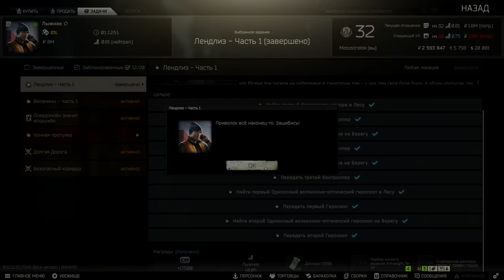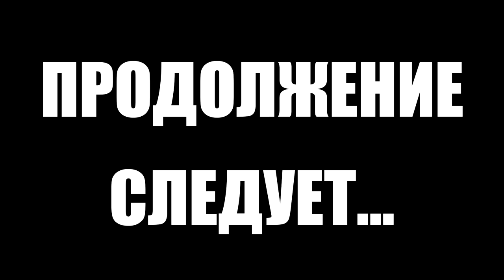Тарков прокачка с нуля. День 30. Путь со дна 3. Escape from Tarkov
В этом выпуске выполнены следующие квесты в Тарков:
1. Путь охотника. Садист (Егерь)
2. Коллеги. Часть 3 (Терапевт) ПРОВАЛЕН
3. Лендлиз. Часть 1 (Лыжник)
4. Груз Х. Часть 2 (Миротворец)
5. Скорая помощь (Егерь)
6. Мокрое дело. Часть 2 (Миротворец)